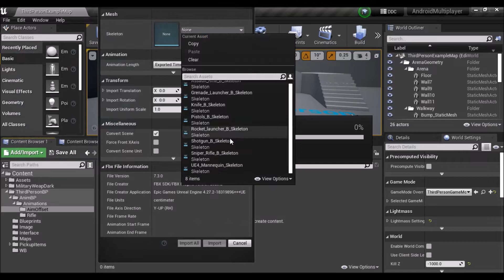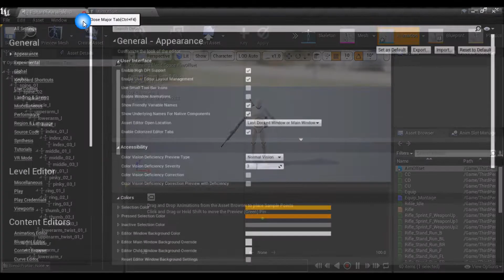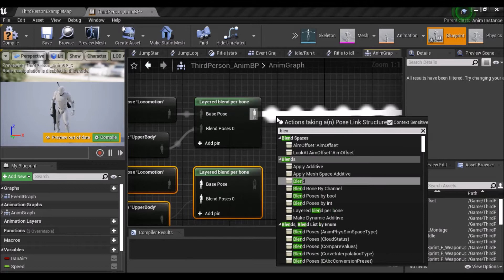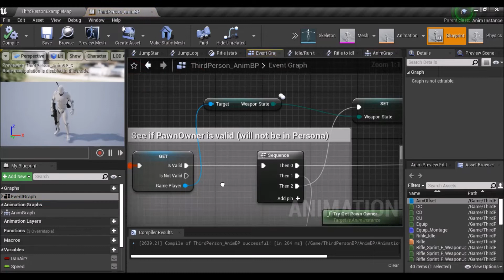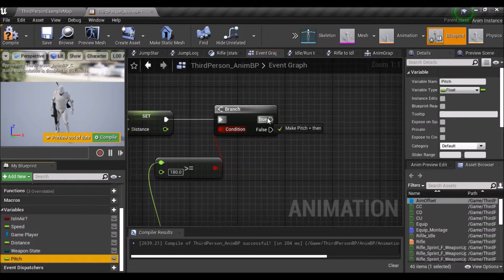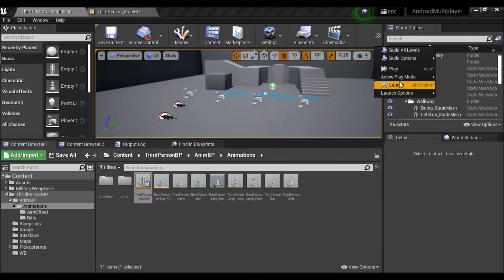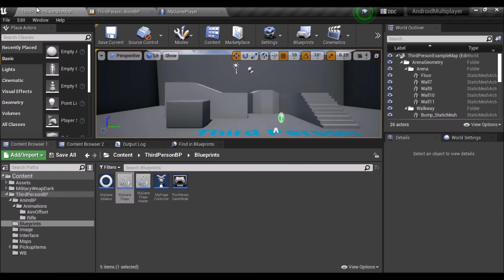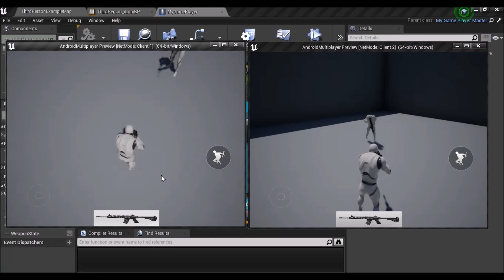Unreal Engine Android Multiplayer Tutorial | Third-person shooter game | Weapon System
by GdyTech